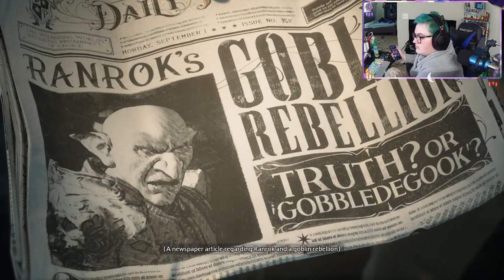Hufflepudd Part 1: Bad Girl